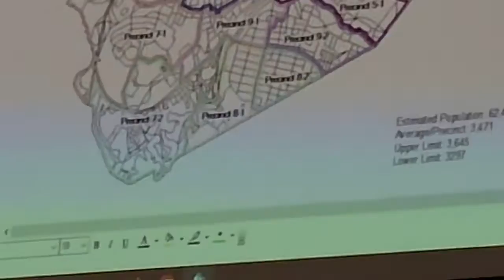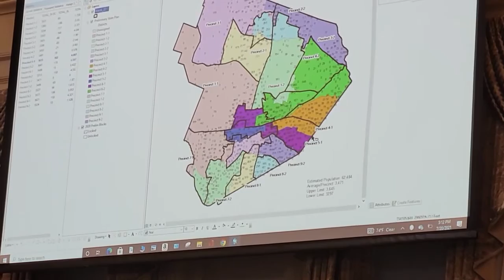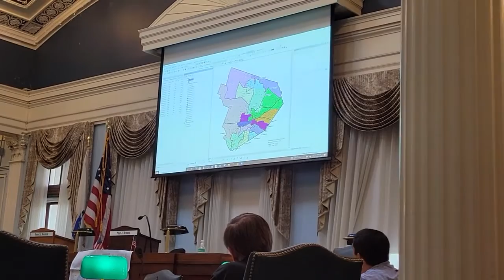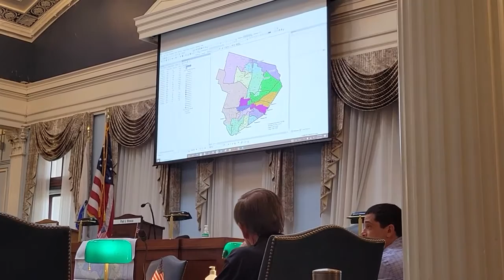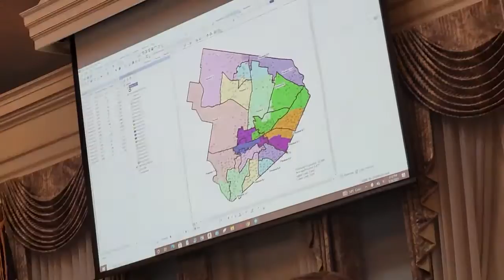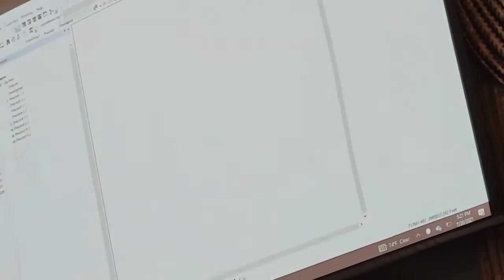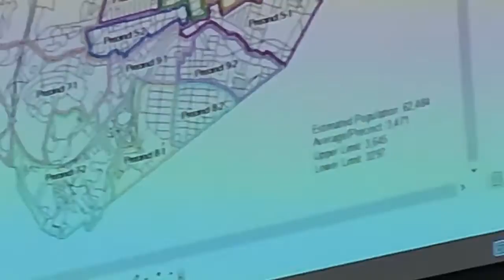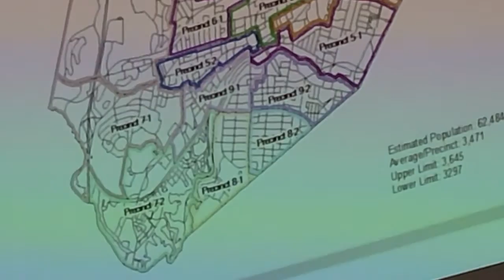Ad Hoc Committee on Redistricting 7 21 21 Unofficial